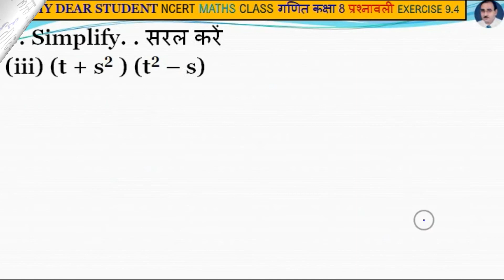8th Maths Ex9.4 Q.3 Multiplying a Polynomial by a Polynomial एक बहुपद को एक बहुपद से गुणा करना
NCERT 8th Maths Chapter 9 Exercise 9.4 Q.3
Algebraic Expressions and Identities बीजीय व्यंजक और सर्वसमिकाएँ
Multiplying a Polynomial by a Polynomial एक बहुपद को एक बहुपद से गुणा करना
3. Simplify. सरल करें
(i) (x² – 5) (x + 5) + 25
(ii) (a² + 5) (b 3 + 3) + 5
(iii) (t + s2 ) (t2 – s)
(iv) (a + b) (c – d) + (a – b) (c + d) + 2 (ac + bd)
(v) (x + y)(2x + y) + (x + 2y)(x – y)
(vi) (x + y)(x² – xy + y² )
(vii) (1.5x – 4y)(1.5x + 4y + 3) – 4.5x + 12y
(viii) (a + b + c)(a + b – c)